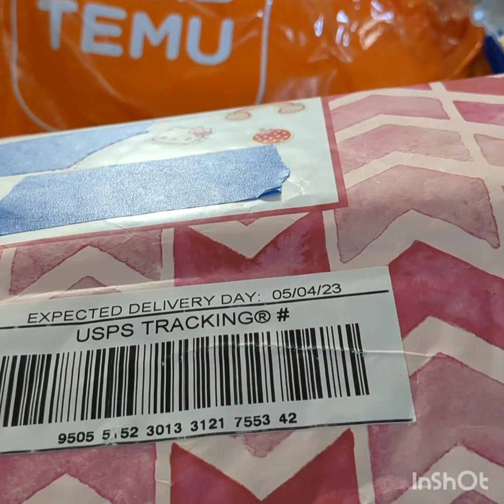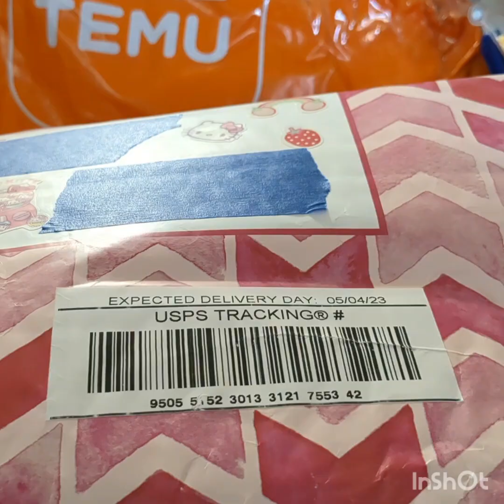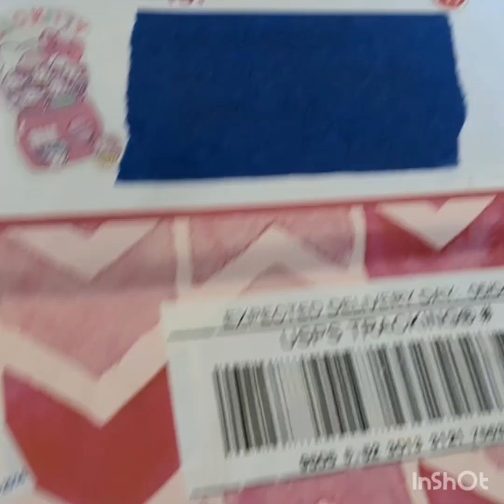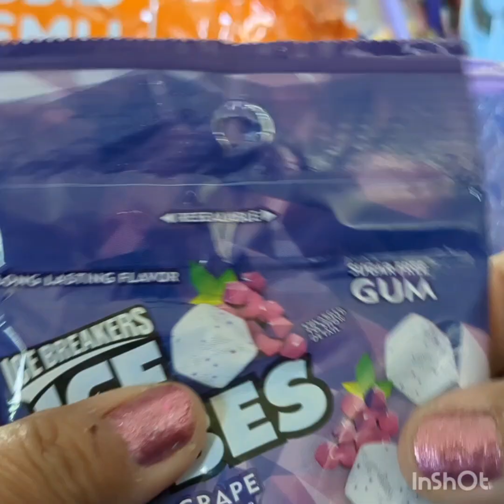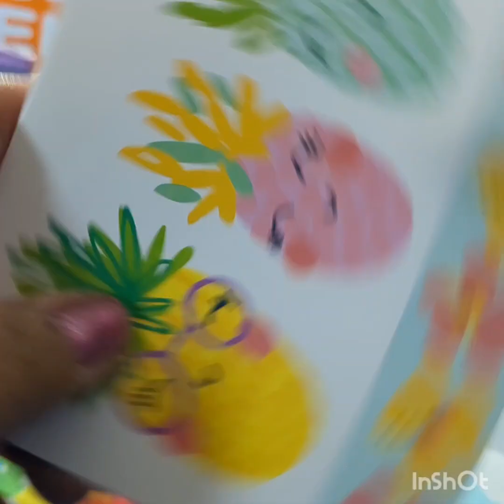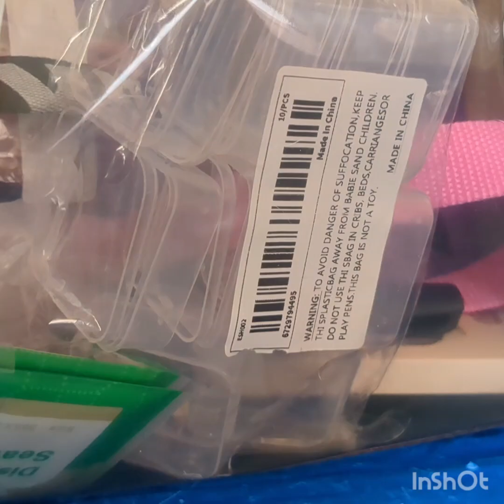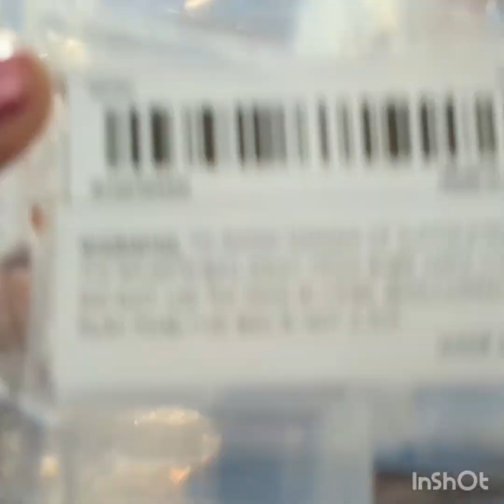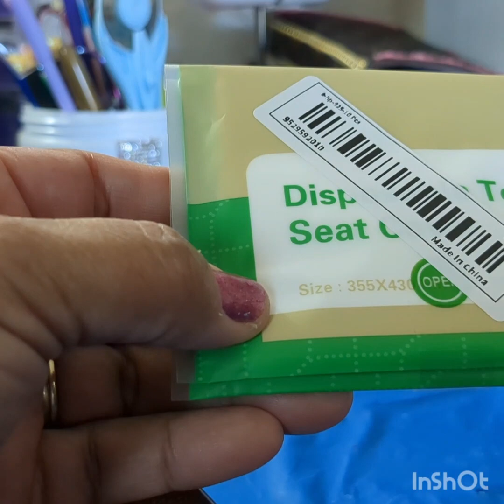☺️look what I got friend Mail and a small temu haul ☺️